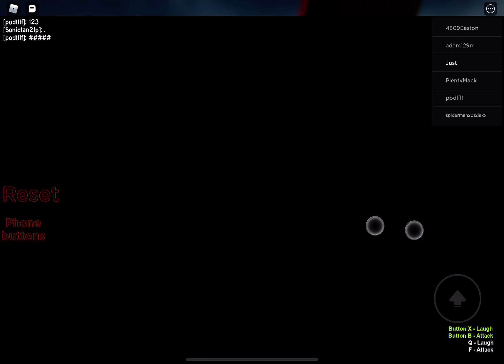Sonic.exe sandbox (Old)